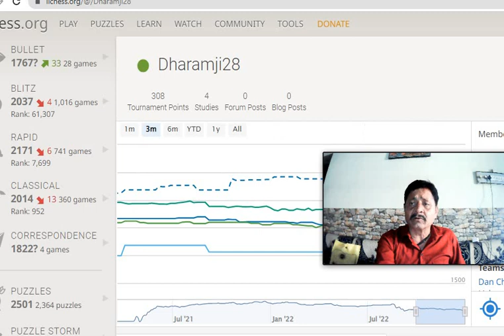Magnus Carlsen's Most Popular Chess Openings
Gujarati chess Zone#
In this video, I'm going to show you my favorite chess openings played by Magnus Carlsen. These openings are the ones he's been successful with most often, and I think you'll find them useful in your chess preparations.

If you're looking to improve your chess skills, then you need to study chess openings. By understanding the gamesMagnus Carlsen plays, you'll be able to play more strategically and more effectively. This video will teach you my favorite chess openings, and I hope you find them useful!
in this video i will teach you about MORA GAMBIT for white.